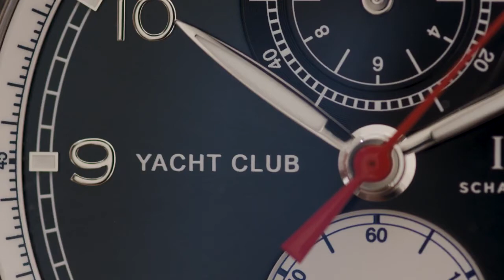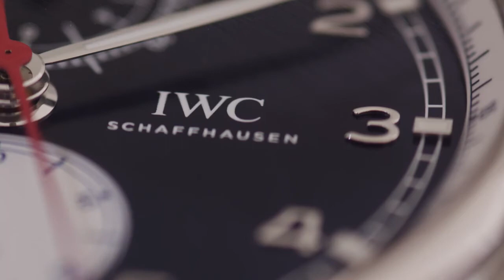IWC Watch Guide: The Portugieser Yacht Club Chronograph Edition Orlebar Brown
As part of its partnership with the Orlebar Brown, IWC is releasing the Portugieser Yacht Club Chronograph Edition "Orlebar Brown". The stainless steel case with a diameter of 44 millimetres is completed by a marine-blue dial, rhodium-plated hands and a red chronograph seconds hand. These colours are often used in Orlebar Brown’s product range. The nautical chronograph with elegant case proportions is fitted with a blue rubber strap with textile inlay and custom Orlebar Brown buckle.

Tissot Guide: New year , new records , new watch : the Tissot T-Race MotoGP 2020 Chronograph Limited

DailyWatch Ideas: The World’s Thinnest Mechanical Watch! The 2mm Piaget Altiplano Ultimate Concept. Thinner than a

MVMT News: INTRODUCING THE PARTY NEVER DIES COLLECTION: A @partyfavor x @mvmt COLLAB.